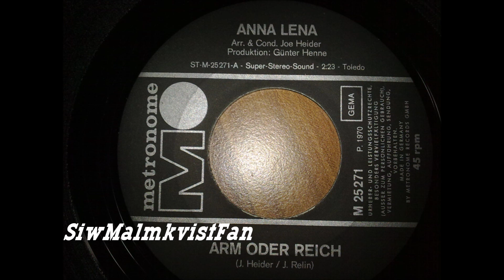Anna Lena - Arm oder reich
Metronome M 25 271